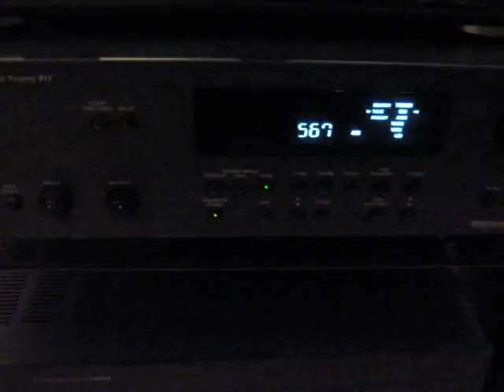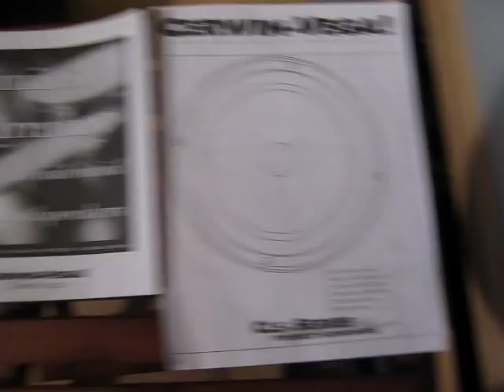Cerwin-Vega AT-60 the movie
Im not playing loud this time too :P Song: Headhunterz-Scantraxx Rootz